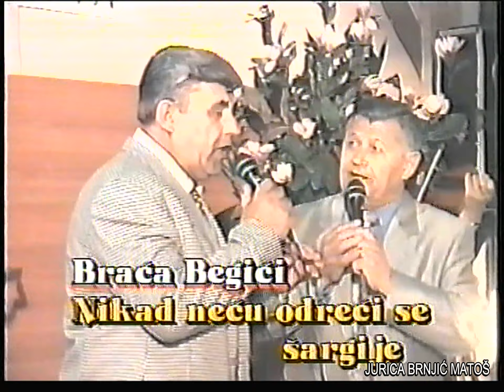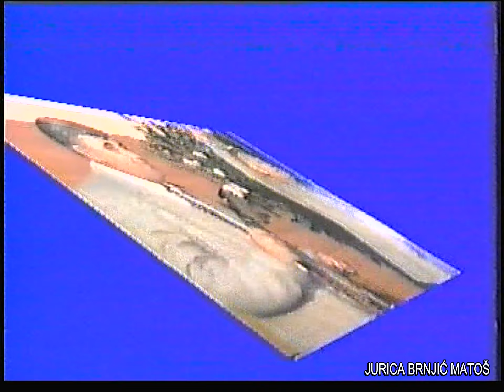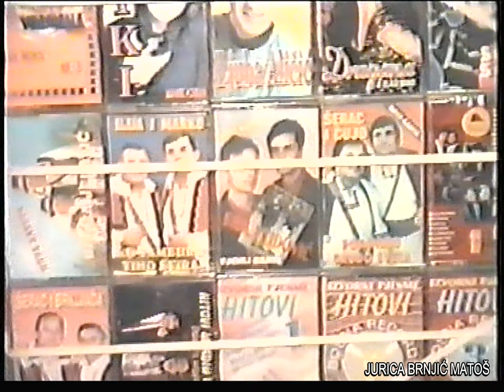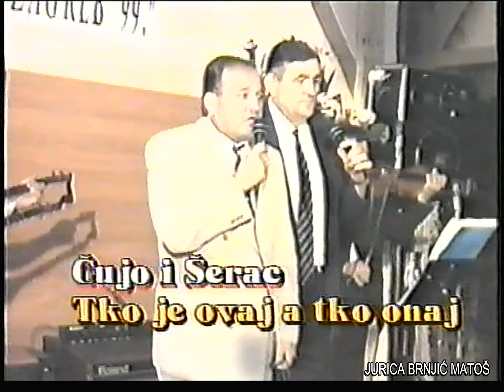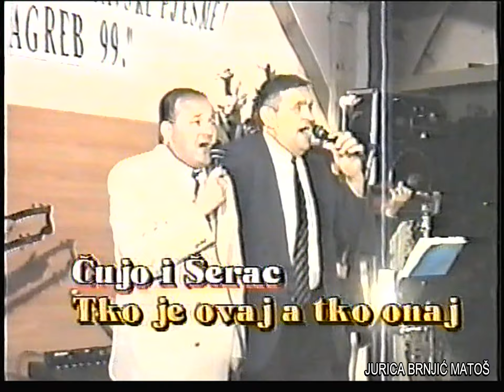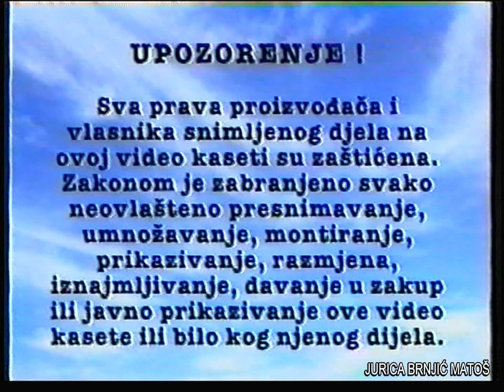SABOR POSAVSKIH PJESAMA - ZAGREB, 1999.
- Sabor posavskih pjesama u Zagrebu, 1999. Video je sniman sa VHS kasete, "Bosna Video". Nadam se da je video gledljiv i da ćete uživati u gledanju. Komentirajte, dijelite... Pa da vidimo kako je to bilo prije 25 godina... Hvala svima koji prate moj kanal. Živjeli. P. S. Podesite vaš kanal YouTube na "1080p" i uživajte u oštrijoj slici.